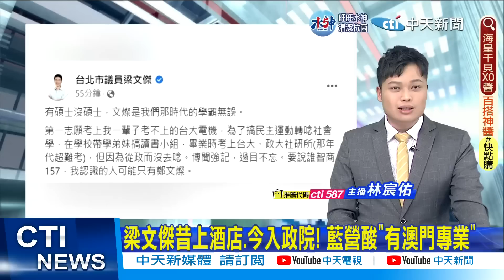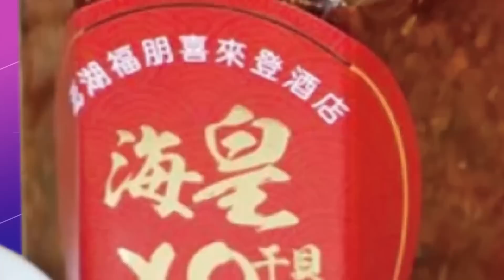【每日必看】吳釗燮留任外交部長 郭正亮曝關鍵:被美國"退貨"!｜內閣改組幅度小 網酸:最惹議的怎麼都還在 20230130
00:01 吳釗燮留任外交部長 郭正亮曝關鍵:被美國"退貨"!
01:53 "仇恨值高"都獲留任! 鬥雞內閣進化"戰狼"?
05:11 梁文傑昔上酒店.今入政院! 藍營酸"有澳門專業"

相關影片:
效忠蔡英文的都來分杯羹?! 介文汲: 笑面虎陳建仁變身惡虎 賴清德連滴水都分嘸